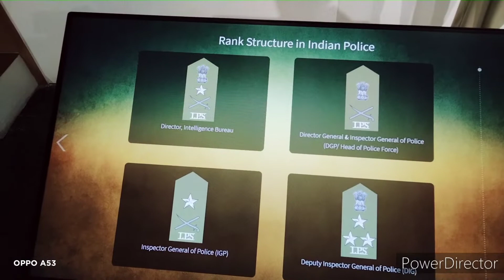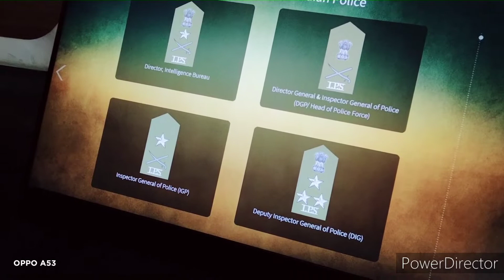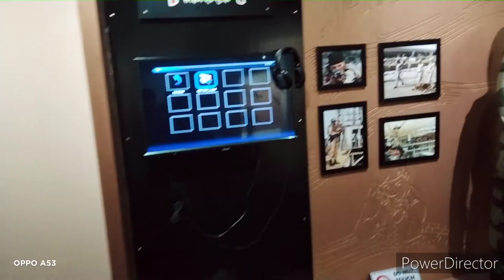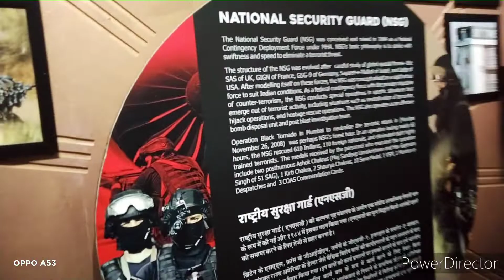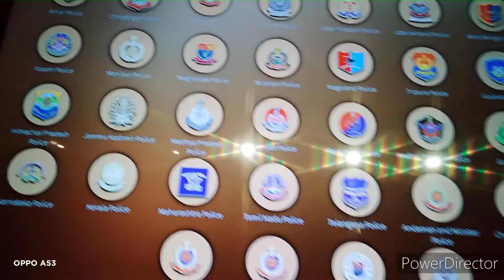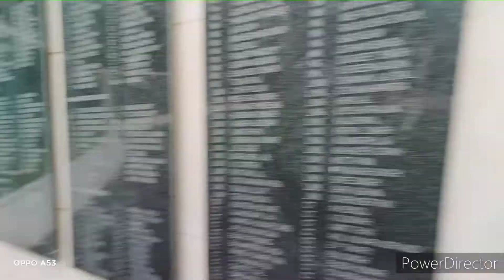Police Museum || Police Museum आव थांना फैबाय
Police Museum | Police museum in Delhi

The renovated and refurbished memorial and
museum was inaugurated by the prime
minister, Narendra Modi, on 21 October 2018,
which is also the Police Commemoration Day
(Police Martyr's Day) in India.

The National Police Memorial in India
commemorates the 34,844 police personnels